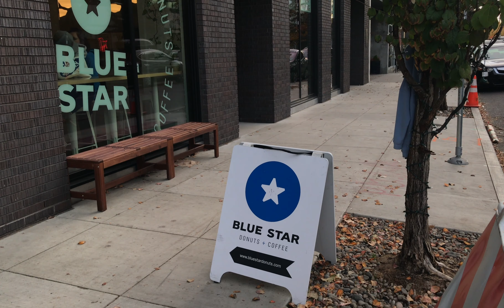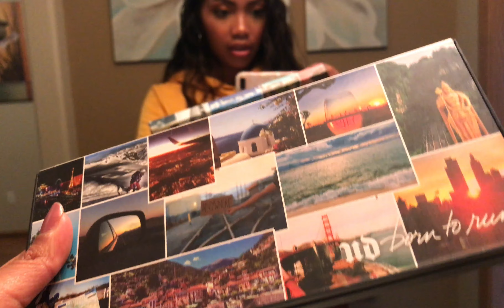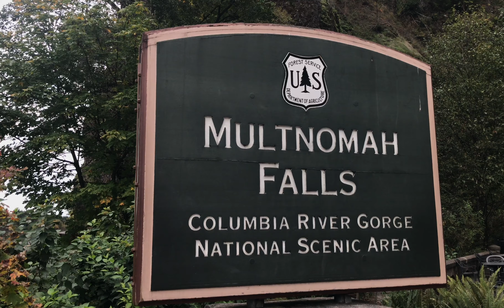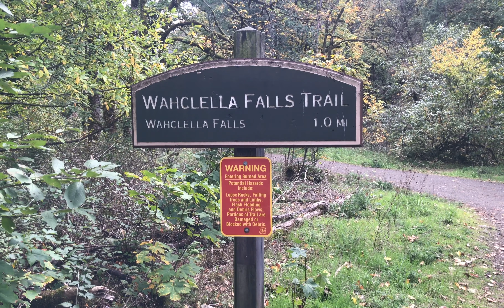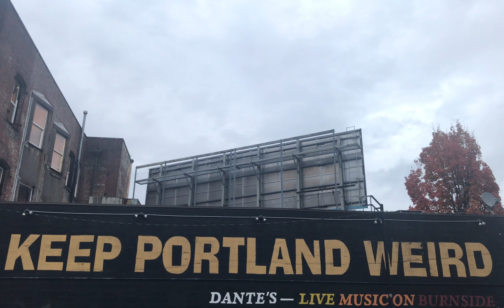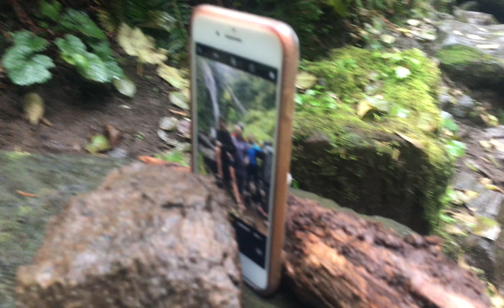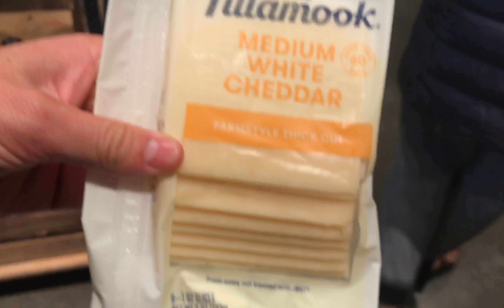VLOG : Oregon-California roadtrip | PART I